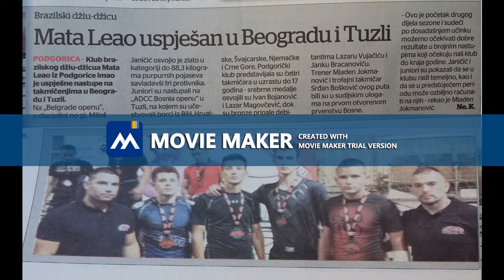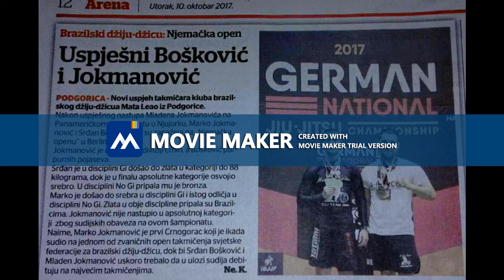Radio D- Brazilski dziu dzicu- Mladen Jokmanovic